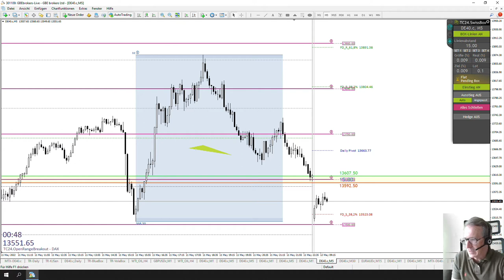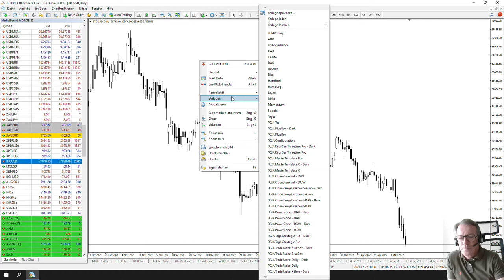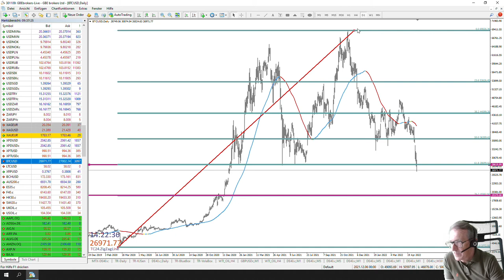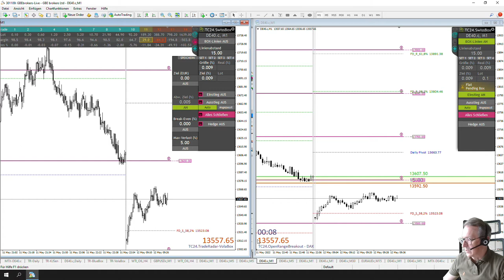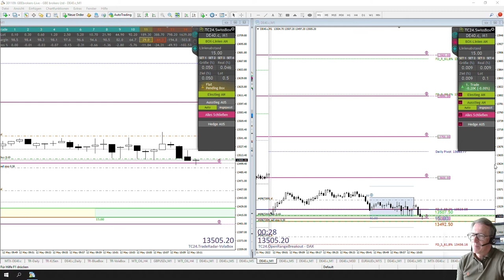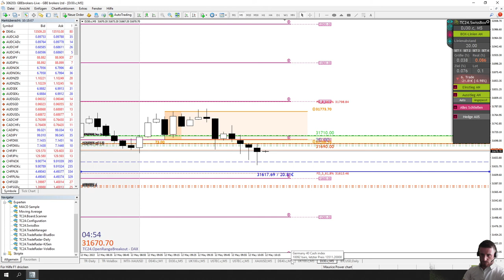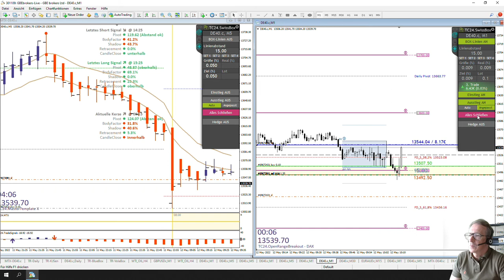LiveTrades vom TradersClub24 DaxOpenRange Breakout vom 12.05.2022